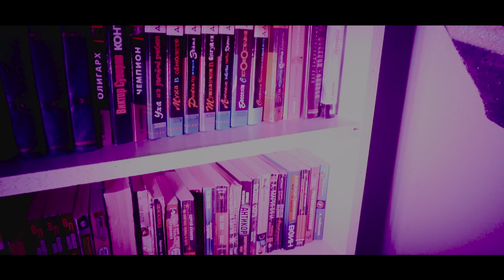Erdjan - Ka Mangav tut dok na merava (Official Video 2020)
Arr: Buco Policija
Text: Hedi
Guitar: M Pako
Directed & Editing: Noa Production
Camera JB Production (Biggie & Juny)

 ZABRANIMO TE CHIVEL PE AKAVA VIDEO HEM I GILI KO JAVER KANALIJA !!!

Amazon Music: